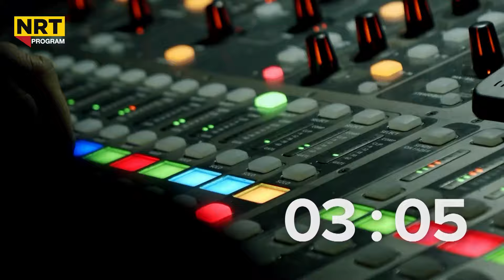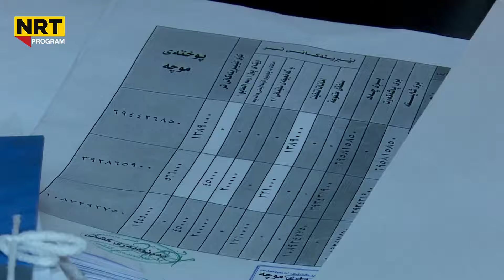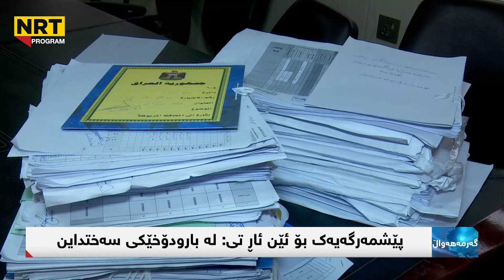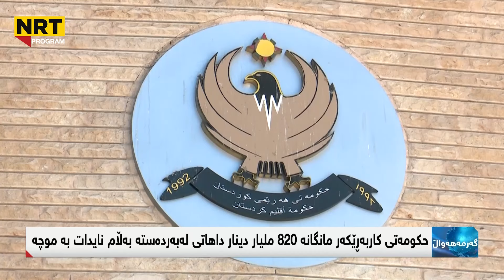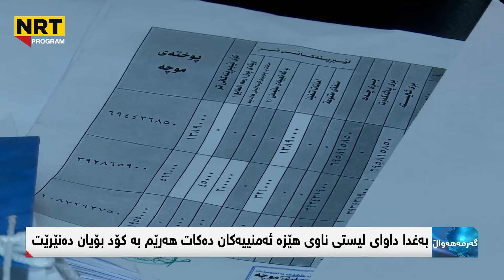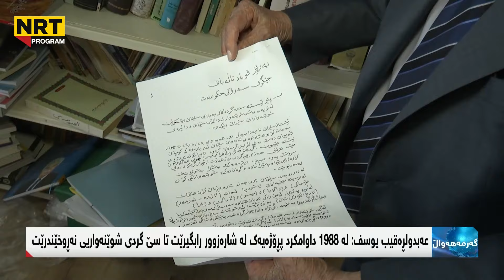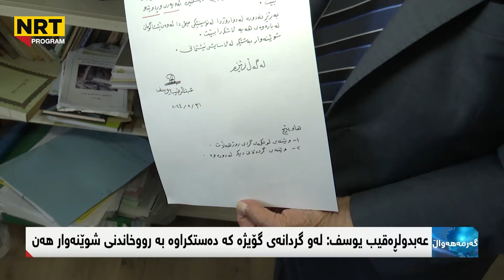گەرمەهەواڵ - خشتەی موچەی وەزارەتەکان و پێشخستنی موچەی مانگی شەش